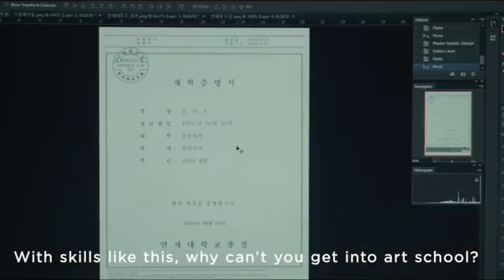PARASITE ENDING EXPLAINED | How the rock is VITAL to the story | Parasite Symbolism (Reupload)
PARASITE ENDING EXPLAINED | How the rock is VITAL to the story | Parasite Symbolism Parasite Scholar's Rock Explained

"Greed and class discrimination threaten the newly formed symbiotic relationship between the wealthy Park family and the destitute Kim clan."